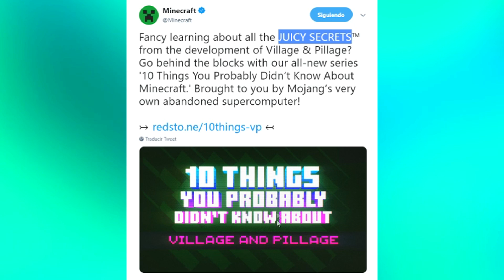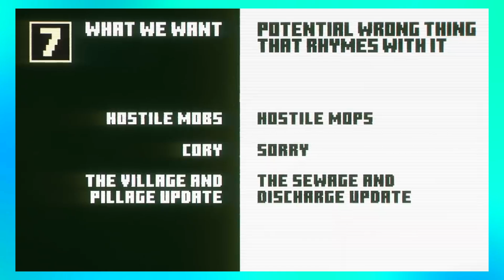Diez Cosas Que Probablemente No Sabías Sobre Minecraft Village & Pillage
● 💚Mi SERVIDOR de Minecraft: BobiServer.tk

¡No dudes en comentar cualquier duda o sugerencia en los comentarios!

Bobicraft Minecraft Construcciones Comandos, Mapmaking, Survival, Información, Snaphsots curiosidades, trucos y más

Ten Things You Probably Didn't Know About Minecraft: Village & Pillage
secretos expuesto de minecraft 12.124